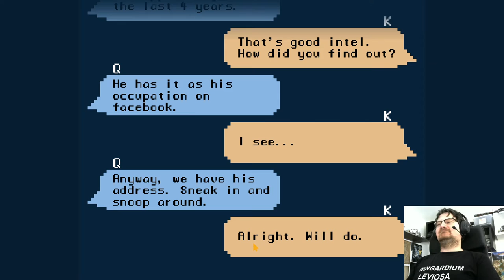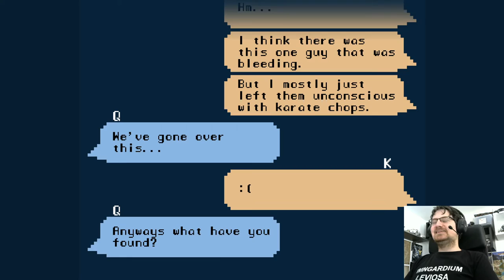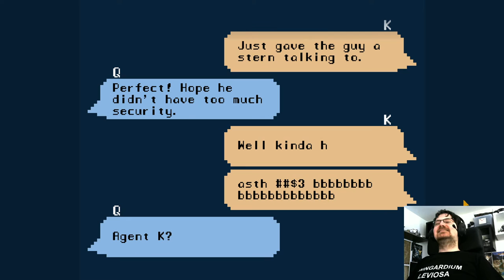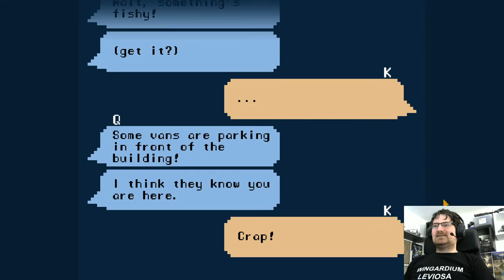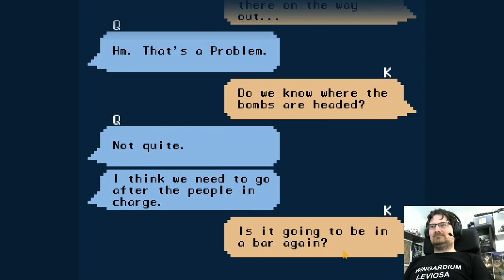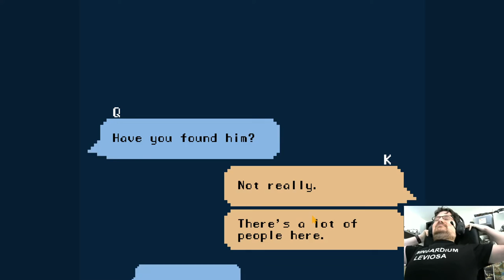Something Sunday #6: Agent Klutz & Aground